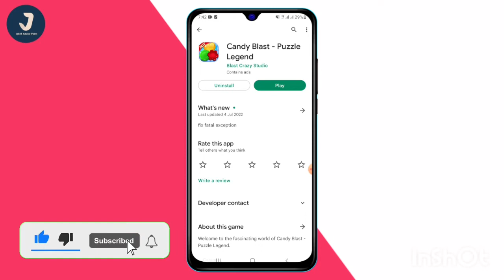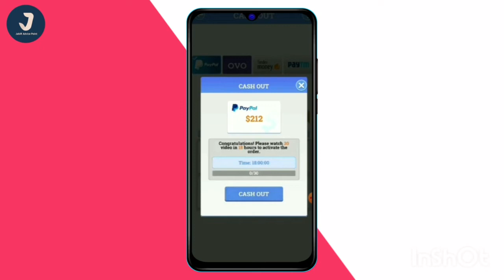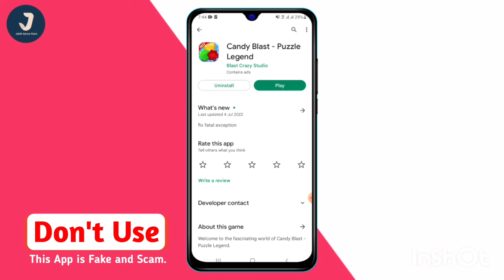Candy Blast Puzzle Legend Cash Out|Candy Blast Puzzle Legend Real Or Fake |Candy Blast Payment Proof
✅VIDEOS CONTAINS ▶

▶Candy Blast Puzzle Legend App
▶Candy Blast Puzzle Legend Withdrawal
▶Candy Blast Puzzle Legend legit or scam?
▶Candy Blast Puzzle Legend withdrawal Proof
▶Candy Blast Puzzle Legend app Real or Fake
▶Candy Blast - Puzzle Legend